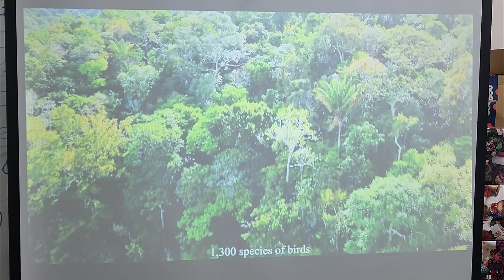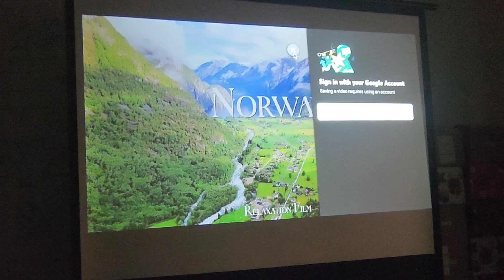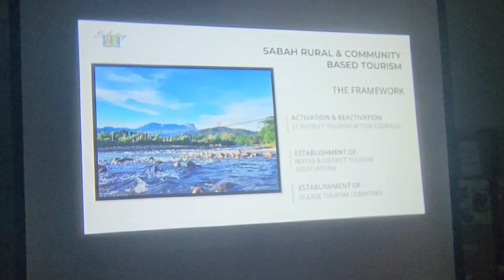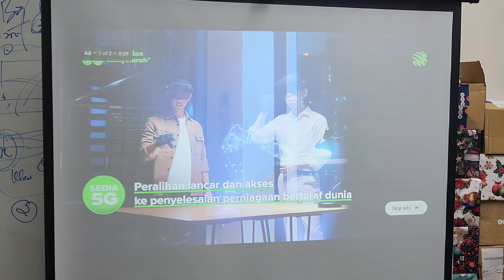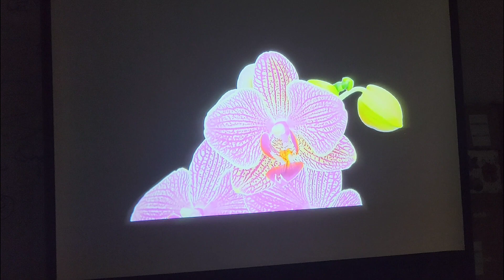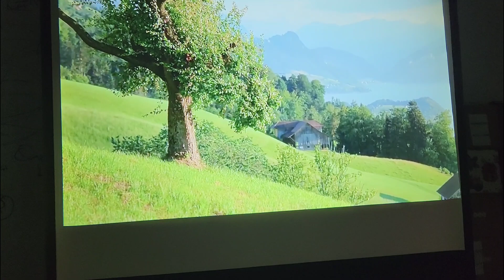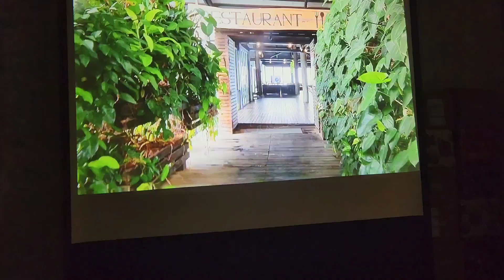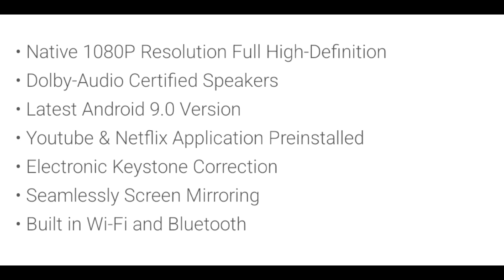AWESOME INLAB SENZ PROJECTOR.